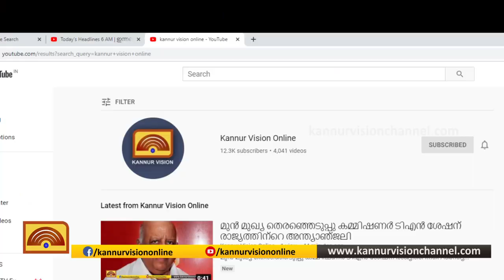കാസര്‍ഗോഡ് ഇന്ന് റിപ്പോര്‍ട്ട് ചെയ്തത് 7 കൊവിഡ് കേസുകള്‍